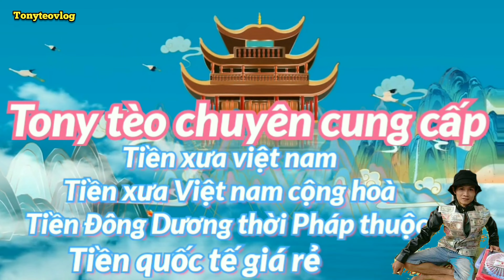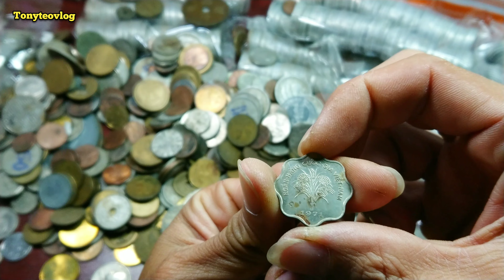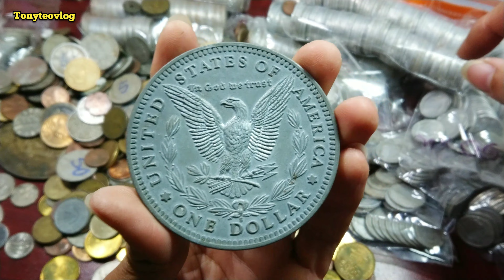Đồng xu việt nam và xu Đông Dương có xu quốc tế giá rẻ |tiền xu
Những đồng xu xưa Việt nam giá rẻ sưu tầm cho anh em mới chơi